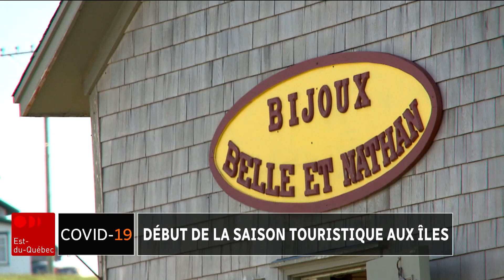Les touristes de retour aux Îles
La saison touristique s'amorce tranquillement aux Îles-de-la-Madeleine. Elle s'annonce bien différente des dernières années en raison de la pandémie de COVID-19, mais les Madelinots gardent le moral.